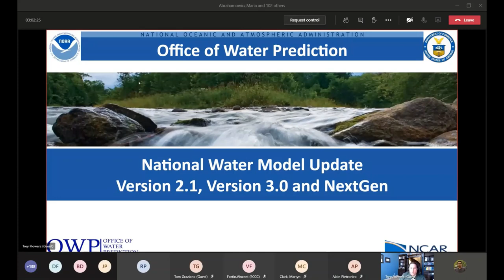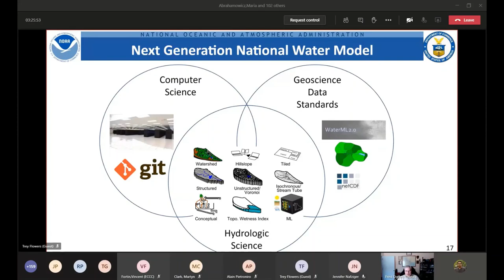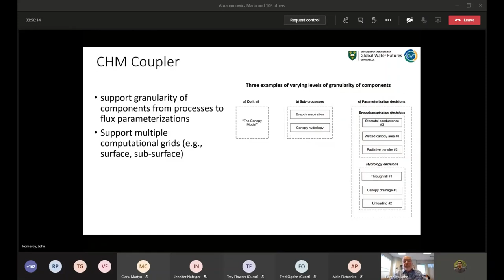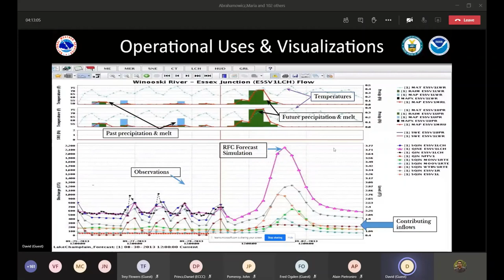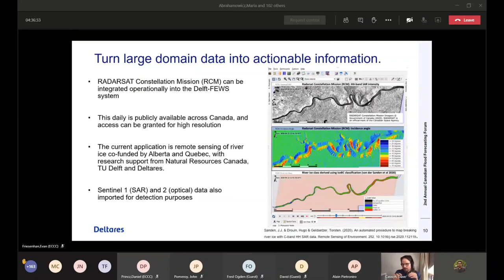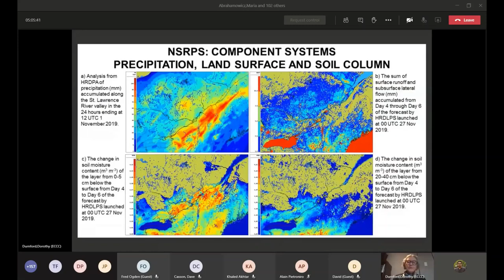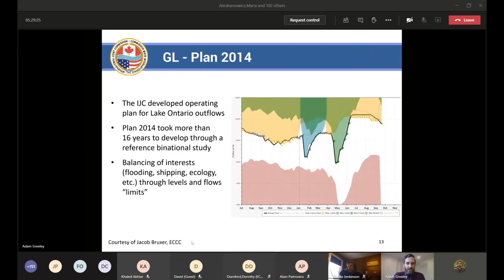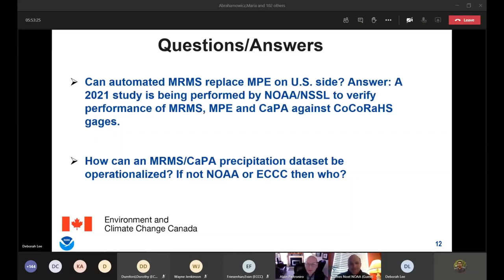2nd Annual Canadian Flood Forecasting Forum: Day1, Session2